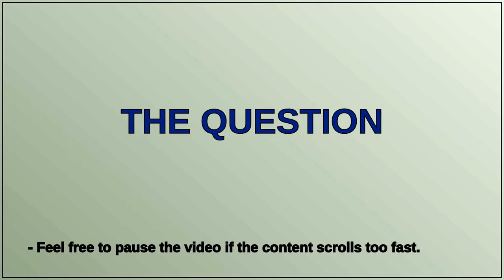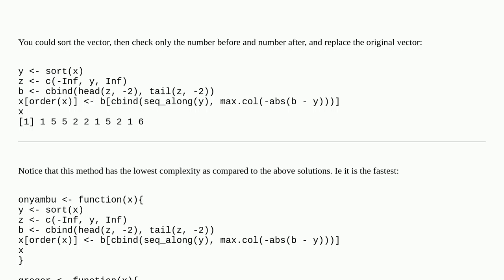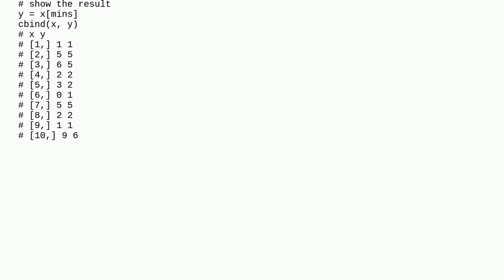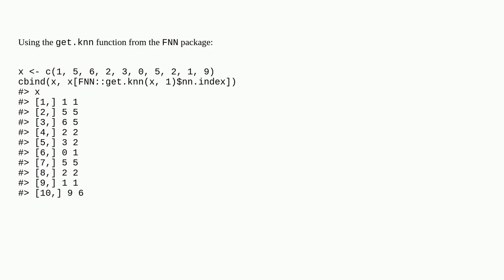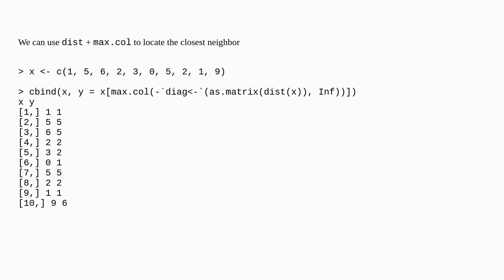Finding the closest value in a vector, for each value in the same vector, excluding the element i...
Finding the closest value in a vector, for each value in the same vector, excluding the element in question in R?

A special thanks goes out to the community

  closest vector r nearest-neighbor